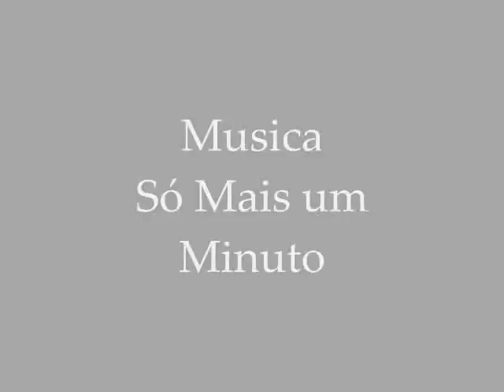Moisés e Geovane-Só Mais um Minuto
COMP:Moisés e Geovane